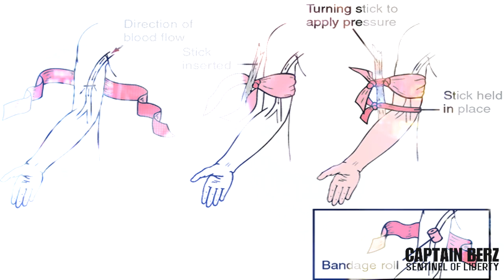Tactical Medical Talk with Oz: Part 1 of 3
A little Tactical Medical Talk with Oz. Oz was an 18 Delta in the military and has a wealth of knowledge pertaining to this subject. When you look at medical and how it is just as important as the tactical side of things, having some one share their knowledge on this important subject, tactical medical talk, is very cool. We will talk ifak's, medical kits, pouches, tourniquets, gauze, quick clot, compression bandages, etc.